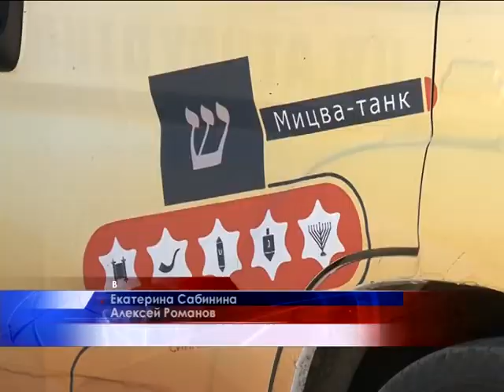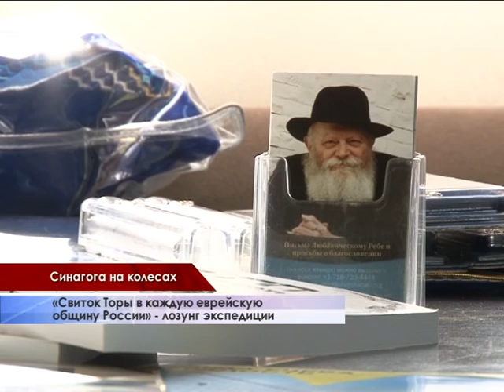В Крым прибыла передвижная синагога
В России стартовала четвертая Еврейская этнографическая экспедиция мицва-мобилей. Это передвижная синагога. Одна из пяти в течение двух недель будет колесить по полуострову. Симферополь стал первым городом, который посетили молодые раввины.